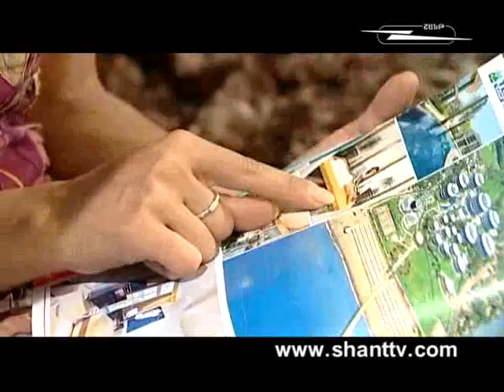Hajoxak 18 08 10-2